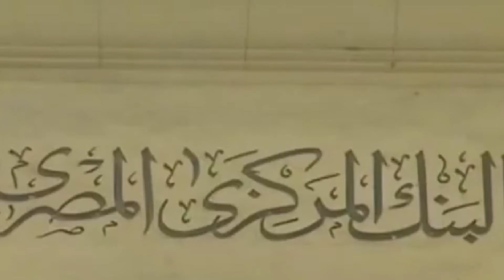إستشهاد شاب من مخيم جنين برصاص الاحتلال